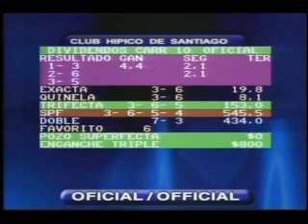STACCATO - Cl. Club Hipico de Santiago Gr. I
Club Hipico de Santiago - Domingo 4 de Mayo de 2008. De bandera a bandera se lució el defensor del stud Carillanca con la conducción de Gonzalo Ulloa.